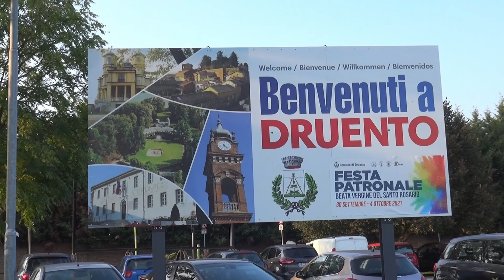DRUENTO (TO) scopri il Piemonte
Regala o regalati il libro sul Piemonte come non l'avete mai visto! ne rimarrete soddisfatti. Un luogo ricco di storia, tradizioni, folclore e di musica che aspetta solo di essere scoperto ..
📚 101 cose da fare in Piemonte almeno una volta nella vita

musica senza copyright

📌 prenota una camera dal link ad un prezzo vantaggioso...